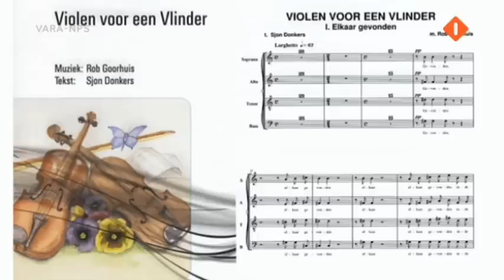Yolande Kleiss maakt muziekstuk voor vermoorde dochter Nienke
Yolande Kleiss heeft een muziekstuk gemaakt over de dood van haar dochter Nienke, die tien jaar geleden werd vermoord. Deze zaak staat bekend als de Schiedammer Parkmoord.

Het stuk wordt in juni drie keer opgevoerd en heet 'Violen voor een vlinder'.